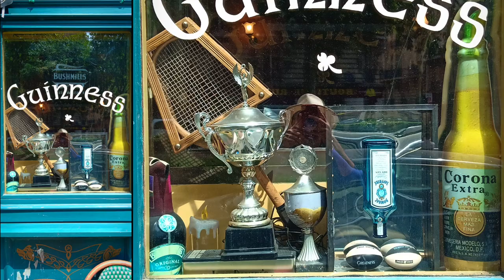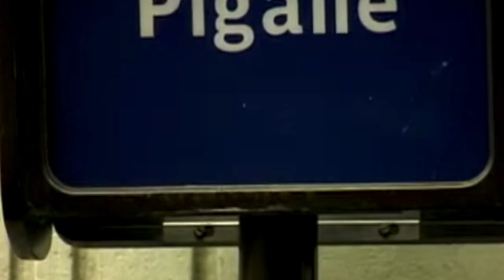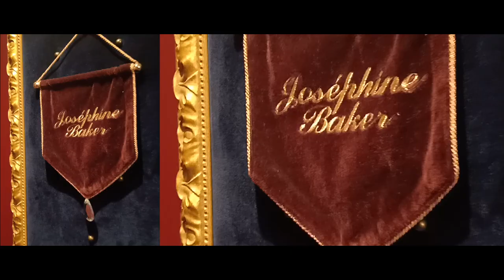France Trip 2019 | Mayur Puri | VLOG 017 – PIGALLE - Paris का दिल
Script & Direction: Mayur Puri

SONG 1
Jeff Kaale (X I X X ) - Froyo
★ Follow Jeff Kaale (X I X X )

SONG 2
Johnny Rock – Poland
★ Follow Johnny Rock

SONG 3
Andrew Applepie – Alps
★ Follow Andrew Applepie

SONG 4
Ukiyo - Just for a Thrill
★ Follow Ukiyo

SONG 5
Jeff x spencer - Monday

Shot on:
LEICA V-LUX
iPhone6s
OppoF9Pro

Villa Royale

Can-Can Dance (From 1960 Movie "Can-Can") (1080p HD)
Petittwo

Mustafa Mustafa Song | Kadhal Desam Movie Songs | AR Rahman | Vineeth | Abbas | Tamil Hit Songs 2017
APITamilSongs

Nana Patekar's Best Hindu and Muslim Dialogue | Krantiveer Movie
NH Studioz

Youri Menna at Opera House Paris - Let it be, No woman no cry, I'm Yours, Lemon tree 5.04.13
P4US

TITANIC HEROIN entry scene HD 1997💖💖
present whatsapp status

Pigalle - The Infamous Red Light District in Paris
Men and Motors: Lifestyle Extra

Extraordinary Josephine Baker: Dancer, Activist, Spy

Celebrating 350 years of Paris's iconic Opera

Palais Garnier Opera House - Paris Travel Vlog and Street Buskers!!
wellymizzle

Josephine Baker medley: Voila Paris 1955 ...
BN KMW

Josephine Baker Dancing
Jonah Harris

GABIN- French Cancan
André Pellens

Psycho (1960) - 'The Bathroom', 'The Murder' (Shower scene) [1080]
Screen Themes

Psycho 1960
YouTube Movies

EXPLORING PARIS: Pigalle & the Moulin Rouge
Gabriel Traveler

⁴ᴷ 🇫🇷 Walking in PIGALLE, Paris red light area, France 4K
Silent Walker